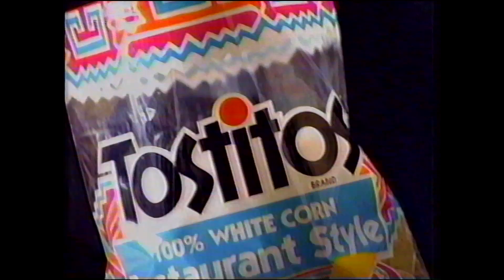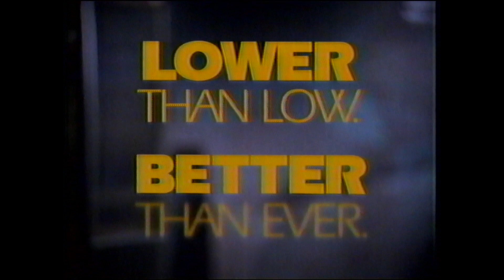CHRYSLER SIRRIUS 90S VHS COMMERCIAL REEL